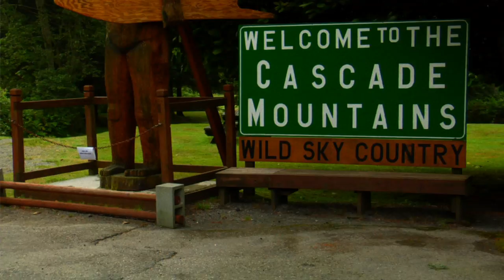wa+idaho video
Griffin Gass
Bobby Snowden
Tanner Van Vark
Jason Rodriguez
Mikey Burton
Tony Besabe
Joel Wilkins
Reuben Barrack
William Mullally
Ken Takayama
Wil Douglas
Jimmy Jack
Travis Prange
Greg Dehart
Jasper Dohrs
Michael Bala
Charles Krieg
Doug Valdez
Gabe Saxon
Brandon Taylor
Johnny Matarazzo
Joe Rinehart
Armani Adornetto
Riley Willey
Brionne Trivitt
Brandon Choice
Ganley Hedegaard

film/edit by Tanner Cudney